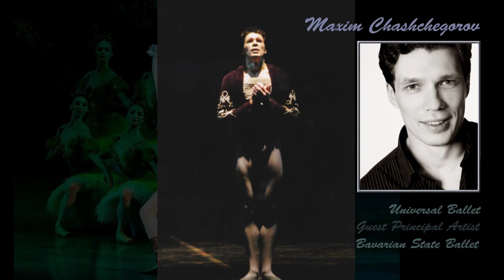Prague Ballet Intensive 2020 Dream Team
Prague Ballet Intensive is an International Ballet Coaching Program, that is composed of current and former principal dancers, teachers and choreographers from the top European, Russian and North American ballet companies.

for more information.

Thank You.  PBI Team

Video made by : Jan Vandrovec

Other dancers/partners/friends on the photos :

Manuel Legris, Roberto Bolle, Melissa Hamilton, Laura Cazzaniga, Polina Semionova, Nadia Saidakova, Ondrej Vinklat, Michal Krcmar, Bridget Breiner, Rafaelle Queiroz, Marina Kanno, Beatrice Knop, Zhile Xu, Natascha Kusch